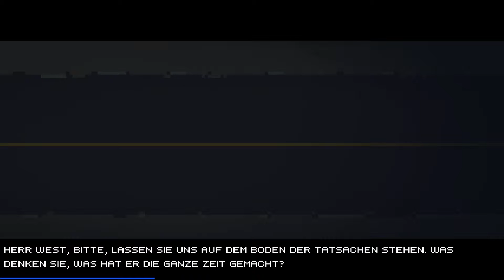[Party Hard] #004 Neon Party mit extra Bunge Jump ★ Let's Play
Party Hard ist ein wunderbares Spiel, bei dem man gar nicht glaubt, wie süchtig es machen kann. Stellt Euch vor Ihr seid ein Massenmöder und müsst jeden um Euch herum umbringen. Aber natürlich Dexter mäßig, damit Ihr nicht erwischt werdet.
Wenn Ihr Live dabei sein wollt und mithelfen möchtet, dann schaut am Besten auf Twitch vorbei, dort spiele ich nahezu täglich verschiedenste Spiele mit der Community und es gibt tolle Preise zu gewinnen. ☺